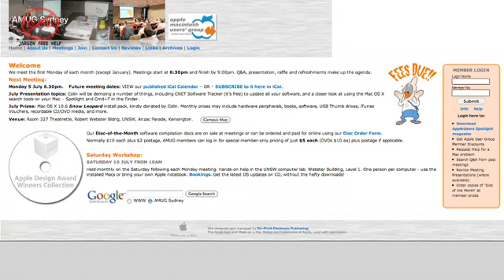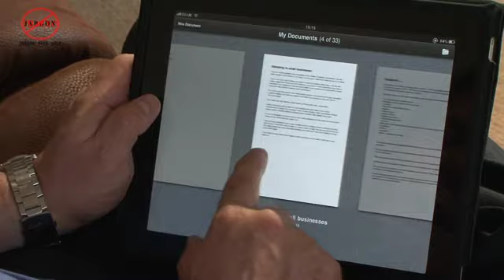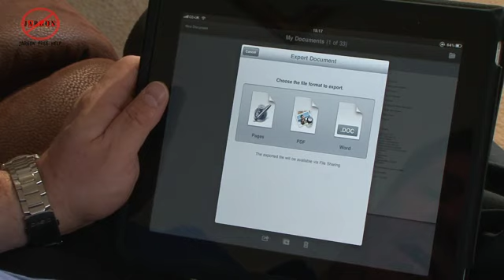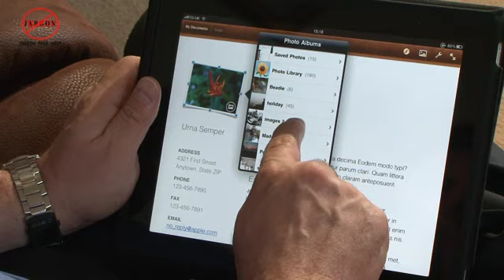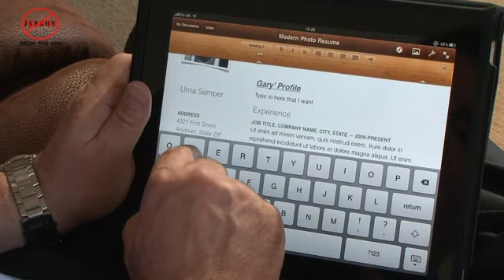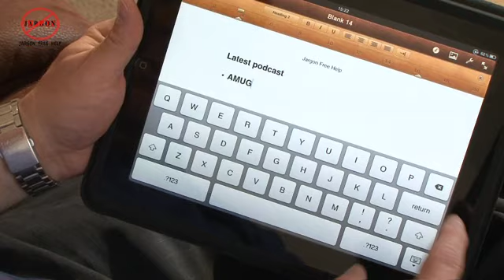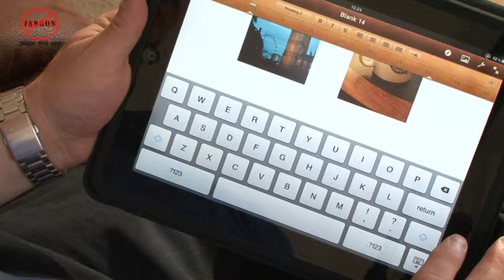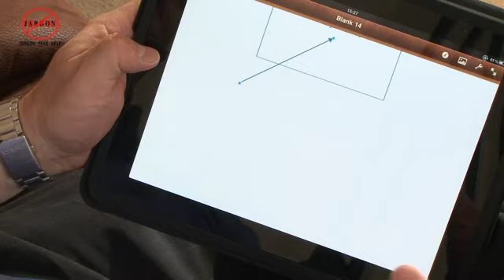Using the Pages App on the iPad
If you have an iPad or thinking about getting one and you'd like to do some word processing, typing documents etc then the Pages app can certainly fit the bill. Not only is it a good word processor but you can export it to Word, PDF or Pages, you can also email it in any of these formats. It can also open and edit Word documents. To see it in action Gary Schwartz will show you how in this video. This video has had the app of the week and the tutorials cut out to fit on YouTube, if you want to see the rest go to our website where you will find even more videos.